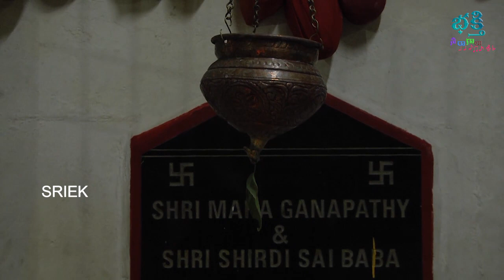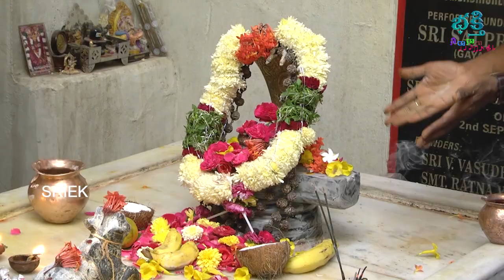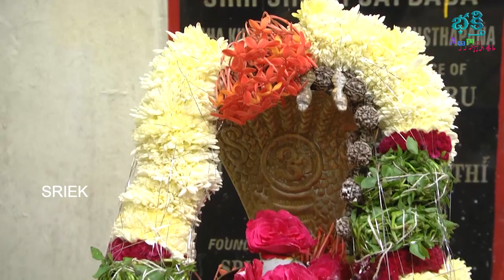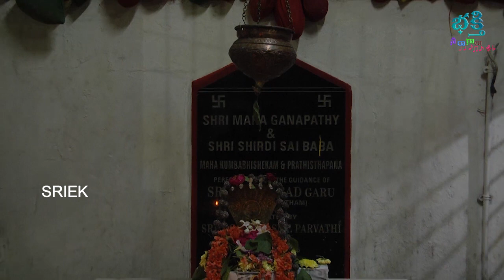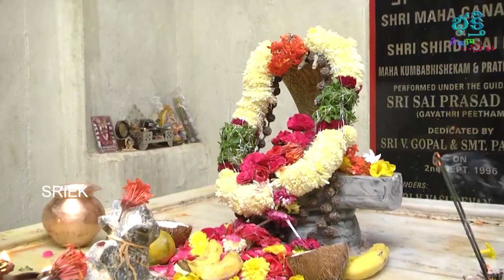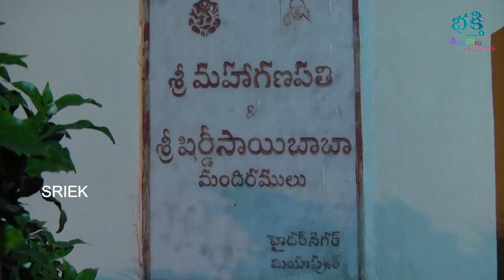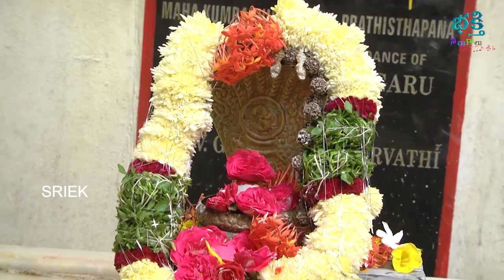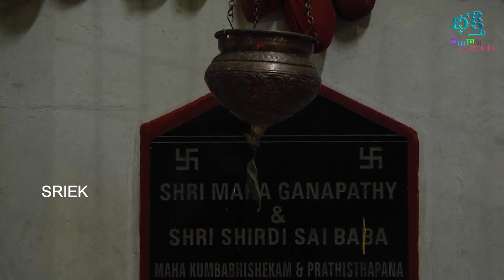సోమవారం ఉదయాన్నే శివ లింగాష్టకం వింటే ఐశ్వర్యవంతులవుతారు - Lingashtakam | Shiva Bhakti Songs Teugu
Listen to this beautiful rendition of God Shiva Songs.